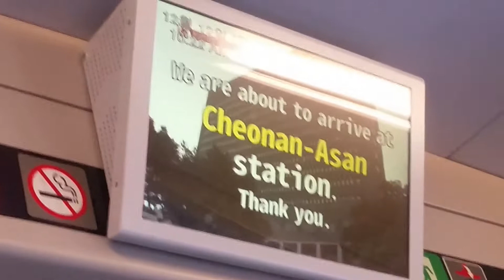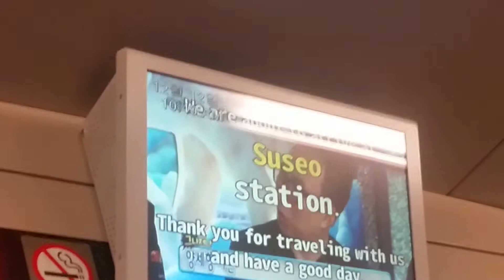SRT 316열차 안내방송영상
0:00 천안아산역 / 0:42 수서역
아시다시피 영문까지만 안내방송이 나옵니다만 영상에는 중/일어도 나옵니다.